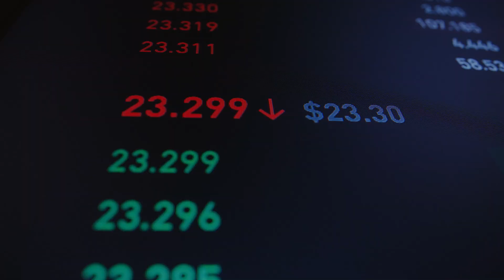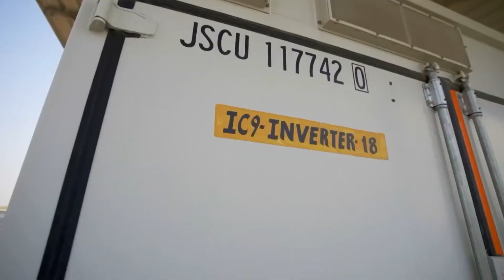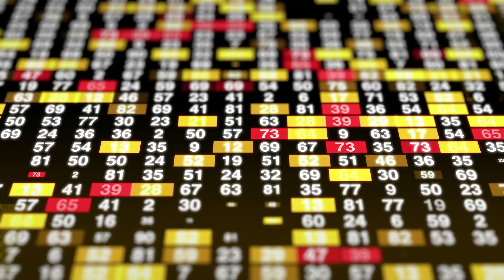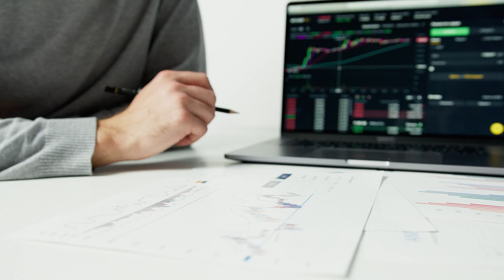India's Most Impressive Mega Projects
India is undertaking a number of ambitious mega projects aimed at transforming the country's infrastructure, economy, and space exploration capabilities. Here are some of the top mega projects in India: